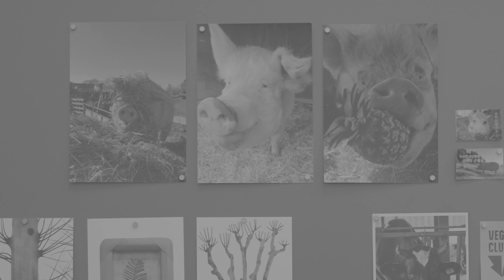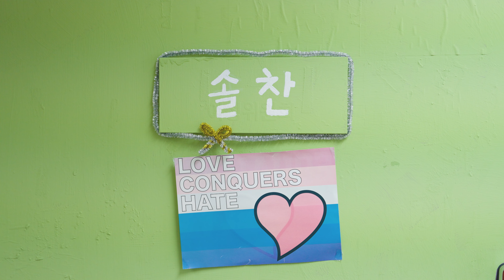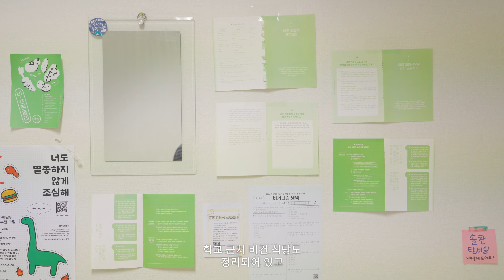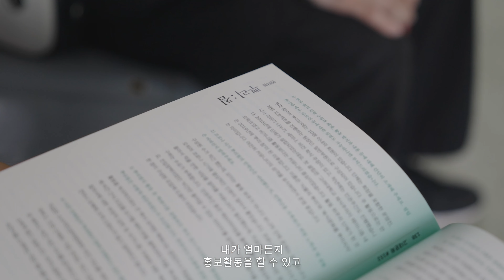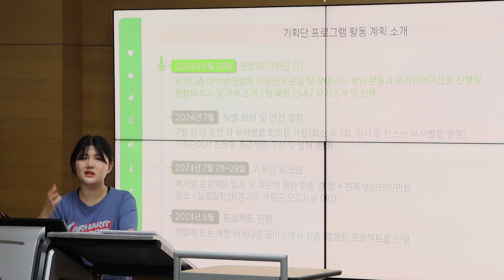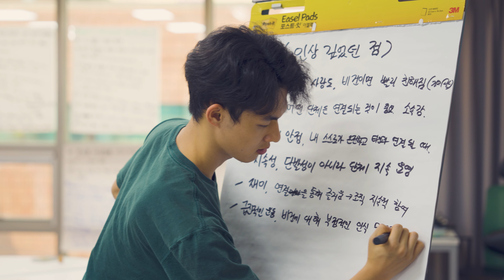[GS에코크리에이터/전문가] 누비건스 - 비대칭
2024 GS리테일 6기 에코크리에이터